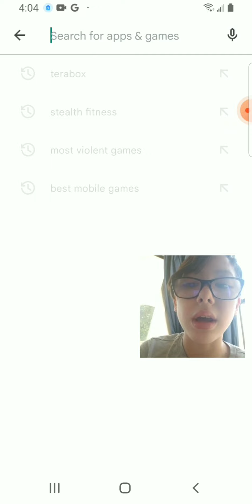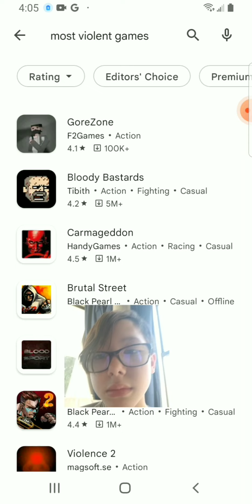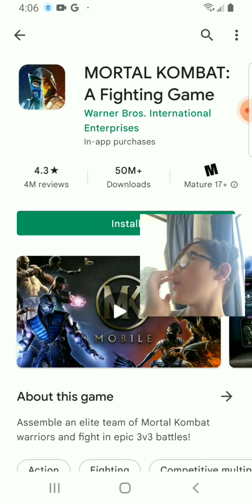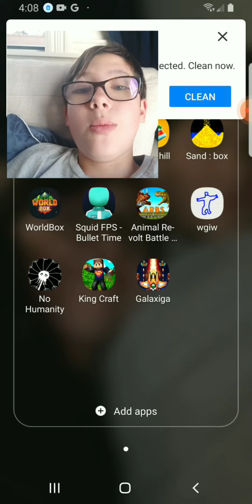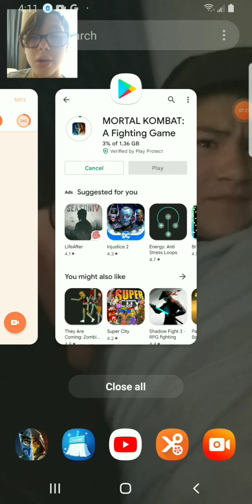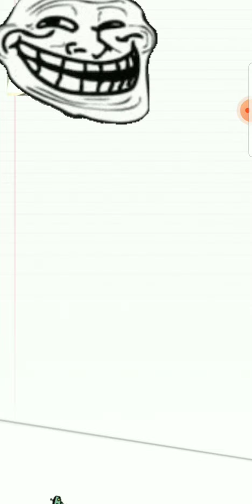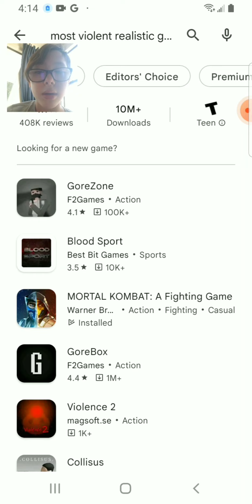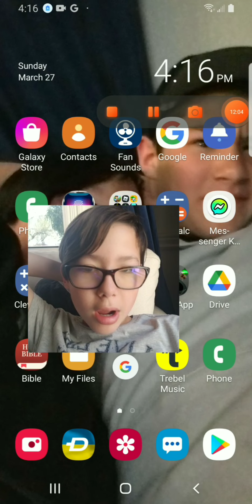Tommy plays the worst and hardest games on mobile